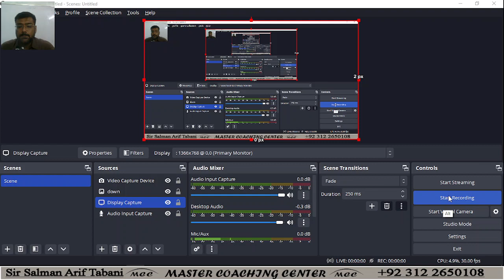XI Maths ex 2.2 Unit 2 Matrices and Determinant class 11 | First year Exercise 2.2 Question Q2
Ex2.2 Q2viii, Q2ix, Q2x |11th |Mathematic |First year |Matrices and Determinant
(viii) CtBt
(xi) CtAt
(x) (CA)B